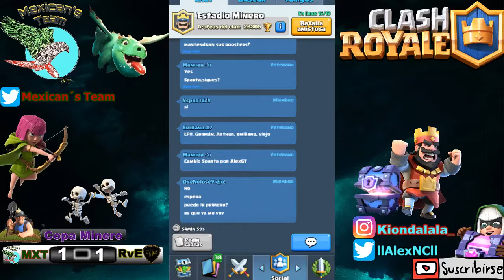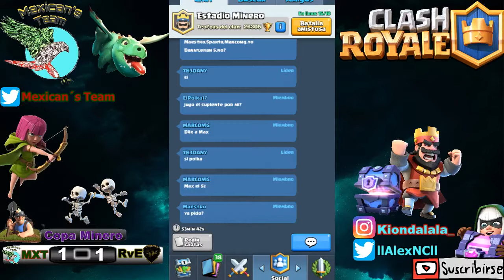Copa Minero Mexican´s Team VS Rivality eSport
¡Vamos Mexican´s Team!